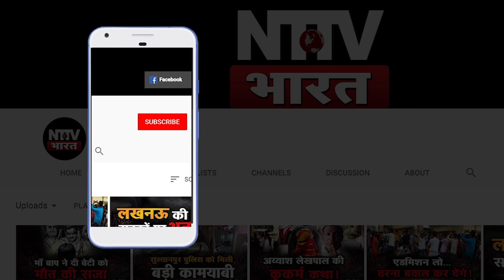Amarnath yatra में सफाई कर्मी मां-बेटे की मौत के बाद का सच | NTTV BHARAT